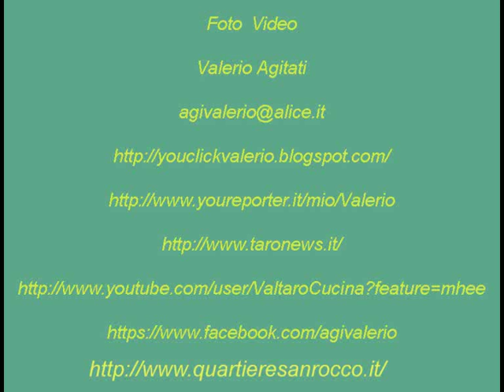Pisa partenza e arrivo a Londra intervista - volo-16-05-2013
Pisa
Partenza e arrivo a Londra  intervista - volo-
x
10° Torneo di  Calcio
Giuseppe Vignali
Organizzato  dalla Valtaro
Valtaro Wasteels
Interviste alla  partenza + volo
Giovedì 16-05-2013